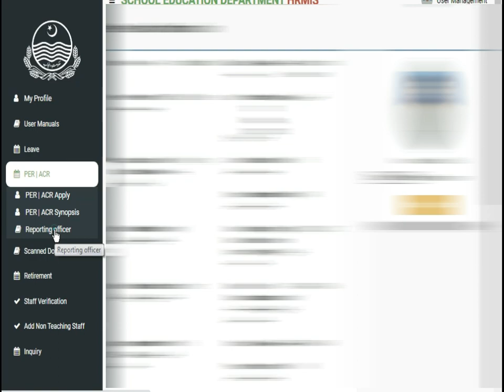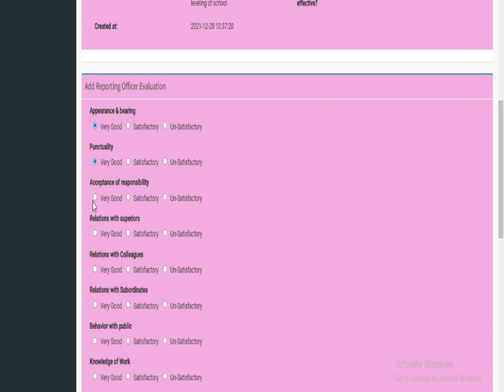How will Reporting Officer write Teacher's ACRs | ACR Pen Pictures & Counseling | ACR add Evaluation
How will Reporting Officer write Teacher's ACRs
How will Reporting Officer report Teacher's ACR Pen Pictures & Counseling
Add Reporting ACR's Evaluation
How will Reporting Officer Teacher Forward other Reporting Officer ACRs Period
ACR Evaluation Process Detail
Very Good Satisfactory Un-Satisfactory Honest Comment ACRs Information
ACRs PERs detail Reporting Officer Process Information
Ramzan Cheena Mankera